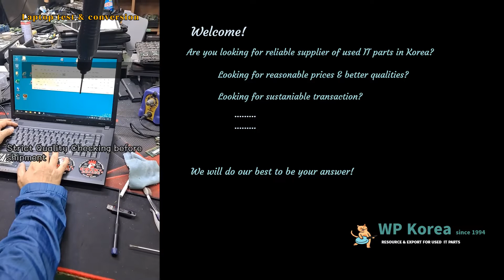회사소개 movie